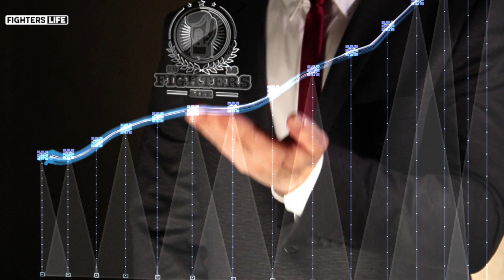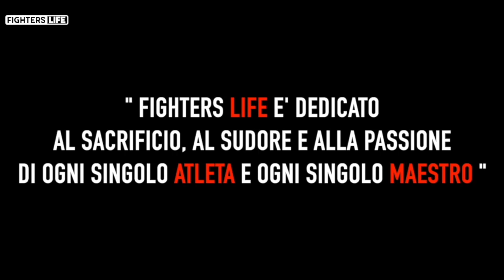Puntata 219 Fighters Life "Il Pugilato Professionistico accoglie Mirko "Scrocchia" Carbotti "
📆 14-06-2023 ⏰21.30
🎤 a cura di: Valerio Lamanna
🔝 Special Guest: Mirko Carbotti
📺 SKY 814 MS CHANNEL  ore 21.30

In questo emozionante video, vi porteremo nel mondo del pugilato professionistico italiano con l'esordio di Mirko "Scrocchia" Carbotti contro Imer Sidik. Mirko è un campione nazionale che ha dominato il pugilato aob per quattro anni consecutivi, e ora è pronto a fare il suo ingresso nel ring professionistico.
14 Giugno 2023 ore 21.30 diretta sui canali social "Fighters Life" su ch 814 di Sky MS Channel .Non Mancate. !
🔴 Sostieni la divulgazione libera e indipendente degli sport da combattimento aiutaci con un piccolo contributo
▶️ APP Playstore e Applestore FIGHTERSLIFE (tutto attaccato)
🔴  La sigla di Fighters Life è realizzata scritta e composta da: “ROCKY HORRO F.S." un ringraziamento speciale